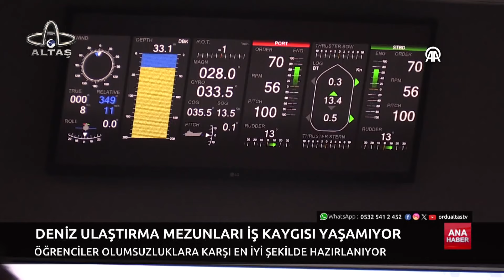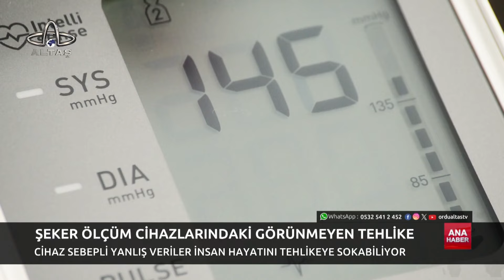Ordu Altaş TV Ana Haber | 3 Temmuz 2024